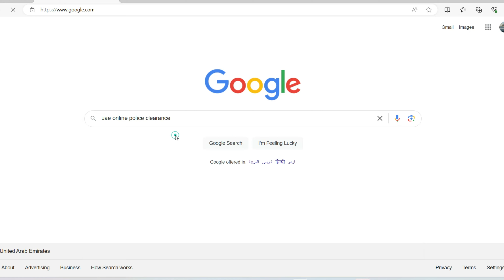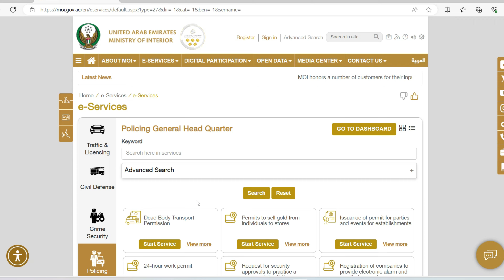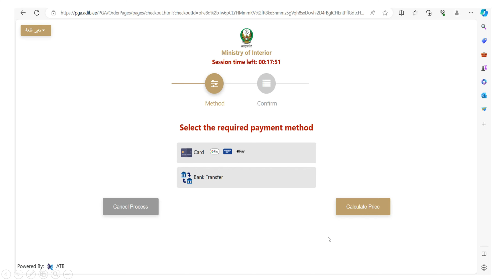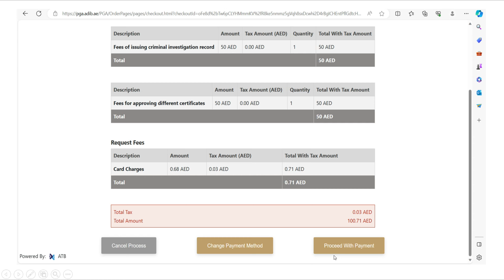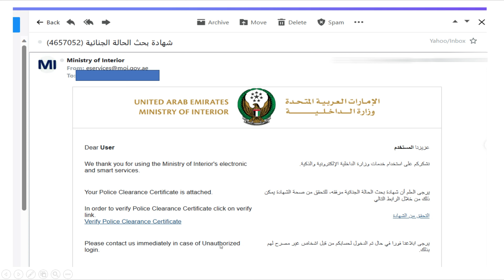How to get UAE Police Clearance Certificate